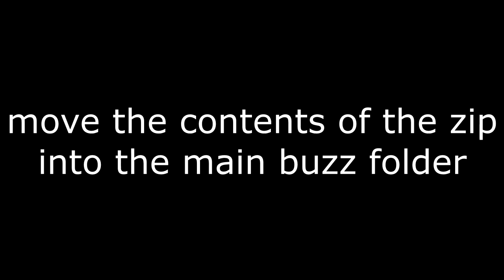For the sanity of ...